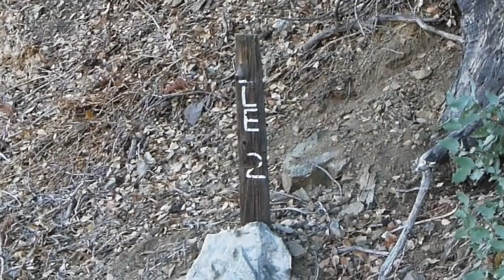South Fork Trail, Part 2 - 2014-11-09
We hike the lower half of the South Fork Trail from South Fork Campground in the San Gabriel Mountains.

For our hike of the upper half of the trail, see Part 1 (This also explains the "loaded for bear" remark.)

The South For Trail runs about 5 miles between Islip Saddle and South Fork Campground, connecting the high country of the San Gabriel Mountains with the Devil's Punchbowl area on the Mojave Desert side.   It is a popular section of the High Desert Nation Recreation Trail system, and currently also part of the Pacific Crest Trail.